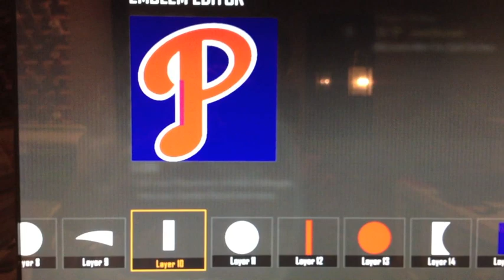Black Ops 2 emblem - MLB Philadelphia Phillies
Custom Black Ops 2 emblem of the Philadelphia Phillies logo. There was a lot of demand for this one so I made a proper logo. Enjoy!